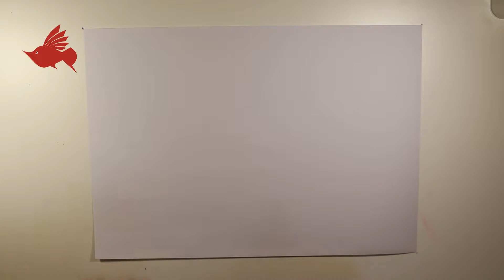Teach children to draw tomatoes with crayons---GQHJ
GQHJ teaches children to draw with crayons.